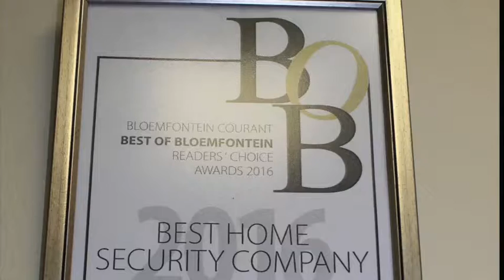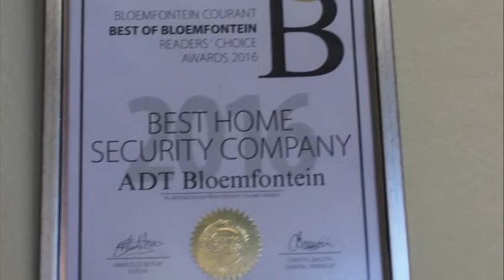ADT video final